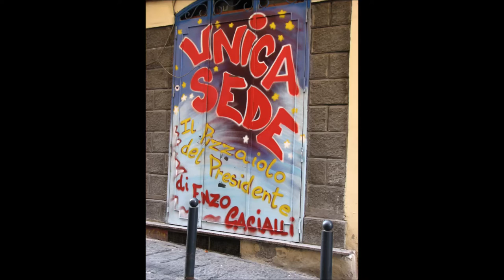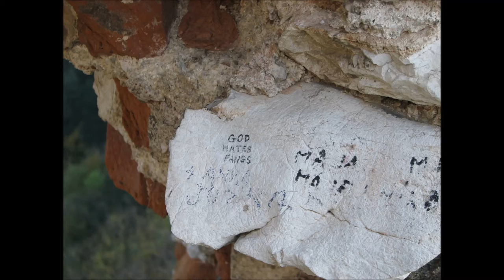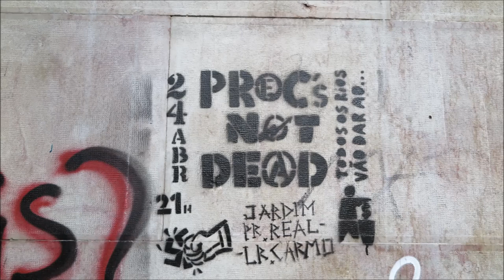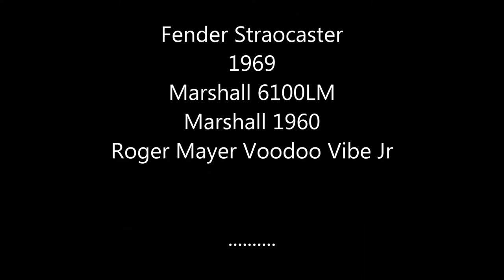Strutting Lenny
My own guitar composition - Strutting Lenny -  with a slideshow movie of European street art I have photgraphed over the past 10 years.

Some of the best works I photographed (and included here) are long gone. buildings demolished, walls painted over, such a pity :(

I have tons more street art photos, but it had to fit the track without the transitions being too quick to appreciate them. :)

It's a fairly jaunty main theme, with a Lenny Kravitz-feel bridge section...hence the Strutting Lenny title.

Created a version of this 20yrs ago with Ian Collard blowing incerdible harp, while at a jamming session with Checkerboard Lounge in Kew. we called it 'Fat Albert Meets Lenny Kravitz' back then.

This is very different in feel and dexterity. but I do miss Ian's harp :)